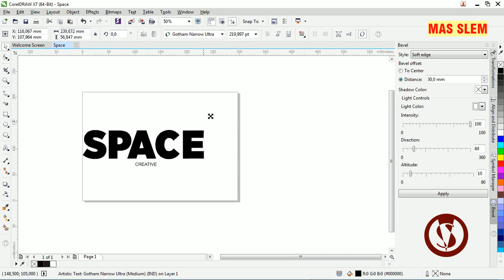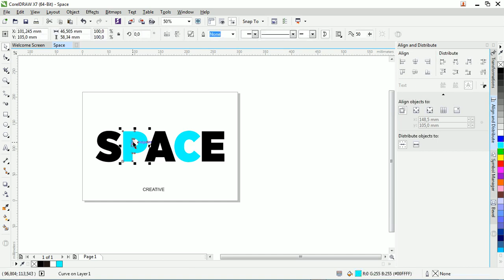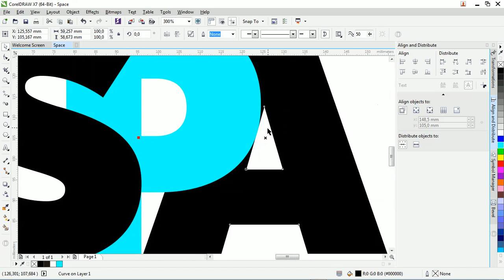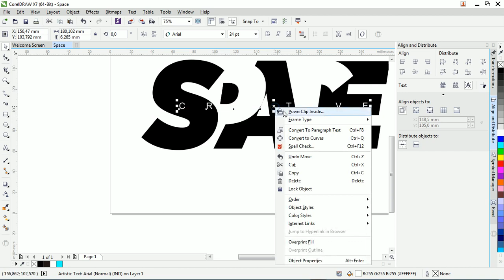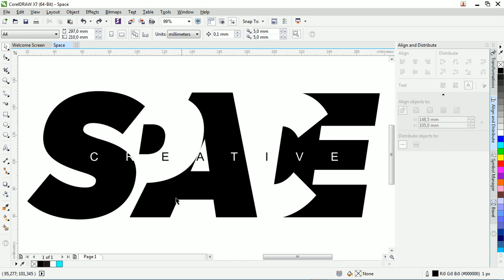Membuat Low Space Text Effect Coreldraw - Belajar Coreldraw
How To Make Coreldraw Text Effect on coreldraw

Hello guys,

== TEAM MAS SLEM ==
Story and Concept by Mas Slem